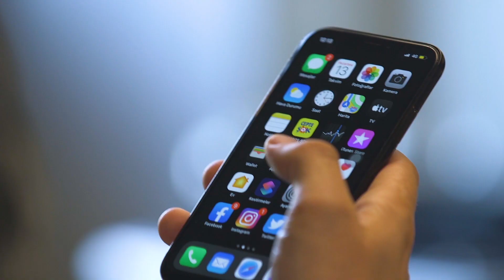Hurmalı Çörek - Tatlı Tarifleri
Uzun süre tok tutan, çay keyfinize keyif katacak nefis bir çörek tarifimiz var. Ürünleri başka yerde aramayın, hepsi sadece ŞOK MARKETLER’DE!

HURMALI ÇÖREK
125 gram erimiş tereyağı
1/2 SB Lio zeytinyağı
1/2 SB sıcak süt
250 gram Piyale irmik
250 gram un
1 paket Piyale kabartma tozu
1/2 paket Piyale vanilin
1/2 tatlı kaşığı mahlep
400 gram hurma
Erimiş tereyağı, sıcak süt ve zeytinyağını karıştırın. İrmiği dökün ve irmiklerin şişmesi için 4-5 dakika bekletin. Karışımın ılıyınca un, kabartma tozu ve mahlep ilave edip yoğurun. Hamur toplanınca hamuru 2-3 saat dinlendirin.
Hurmaların çekirdeğini çıkartın ve 2-3 yemek kaşığı su ile blenderda çekin. Püreden ufak parçalar alın ve top yapıp kenarda bekletin.